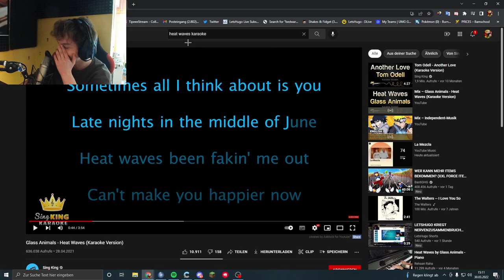LetsHugo - Heat Waves (SINGER 🥰)